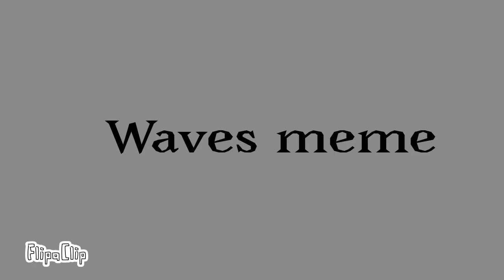Waves Meme || backstory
Oki lemme explain

The blue tom cat and the pink she cat are twins they were born, with strange abilities.. Other animals mistreated them cuz they were flaws in the world they lived in, theyre abilities were fluked, thier fear could turn into a physical thing.. If the fear consumed them they would lose control and the fear would then turn to hate and anger, this took control and most animals avioded them.. They live alone together, their mom and dad had abandoned them as kittens due to knowing they would be banished if they were known to bring magically messed/ fluked up children..

Both characters are mine!

Idk have names for them but i created them a long time ago XD
The glowingvof the eyes means that the fear is starting to control them. The cat dog creature is the fear that has turned where you can physically see it

Im pretty proud of this not gonna lie

Byes